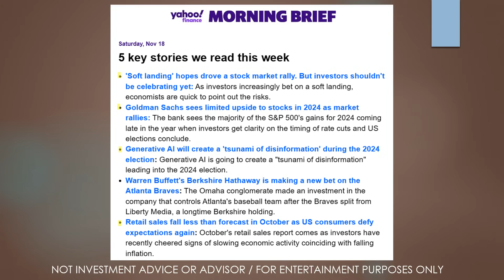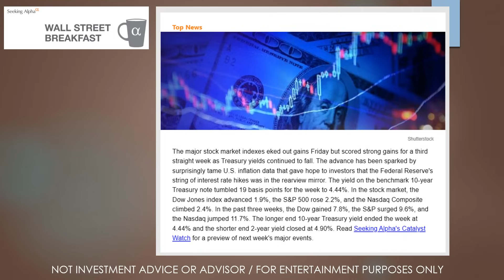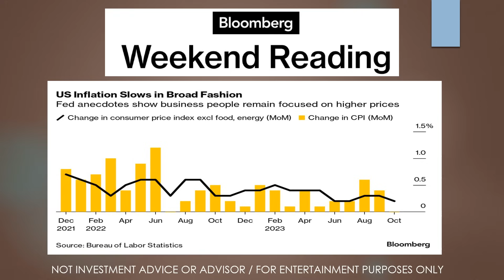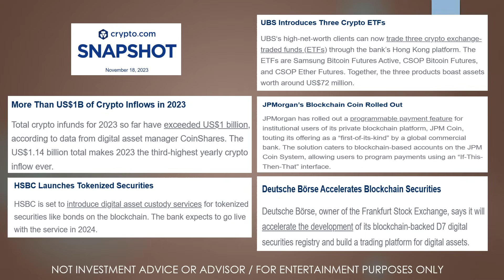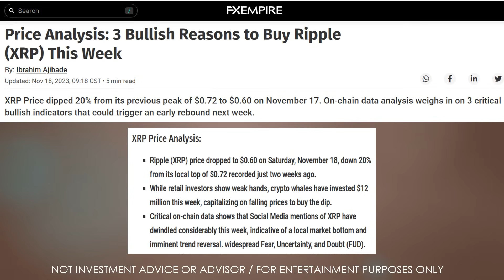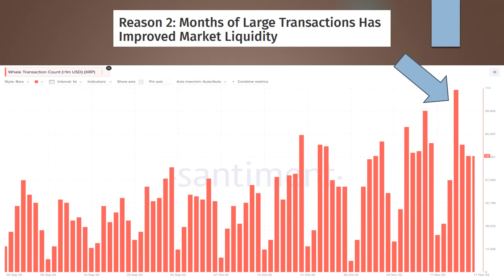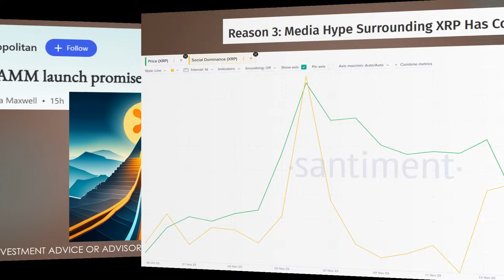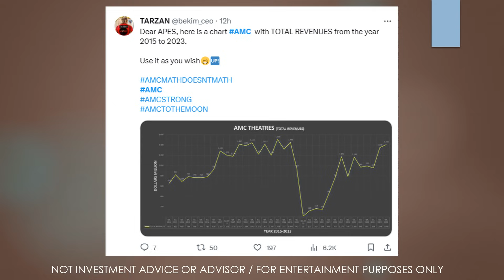XRP WHALES ARE BUYING! ONLY 12 DAYS TO BEYONCE!